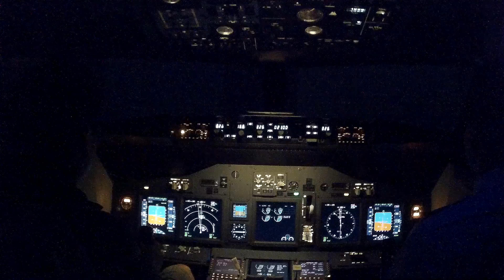John's night flight. Take off and landing a 737 NG - Part 6